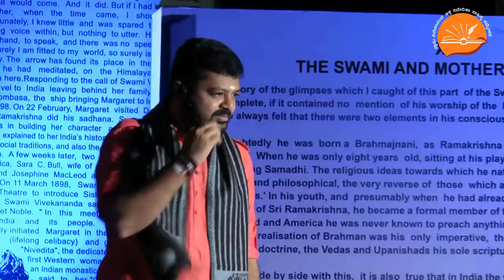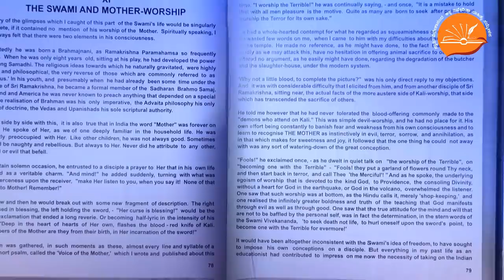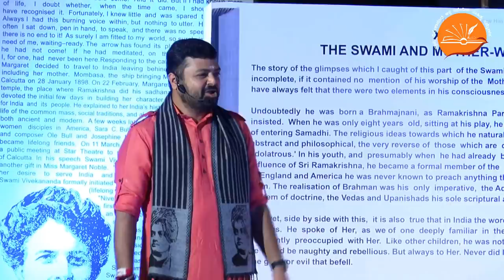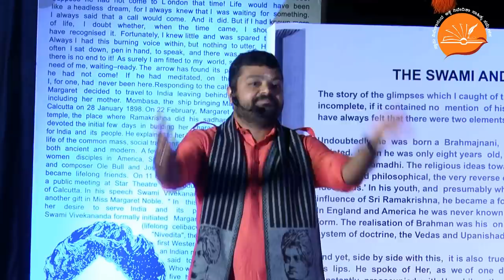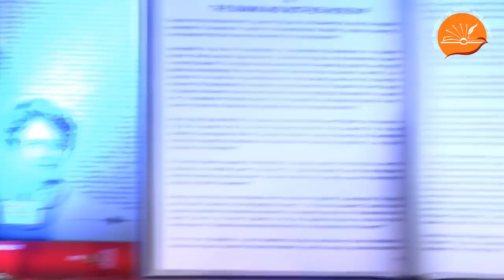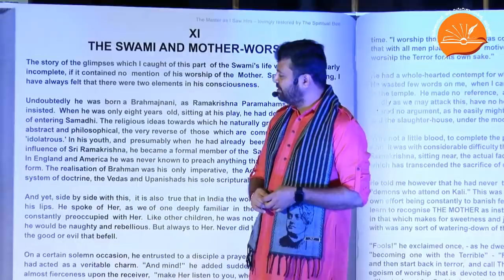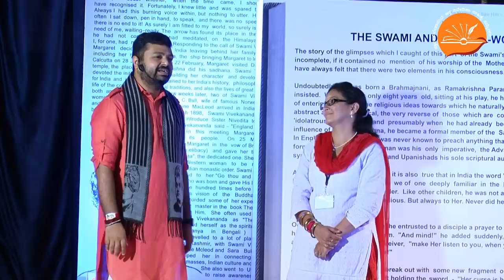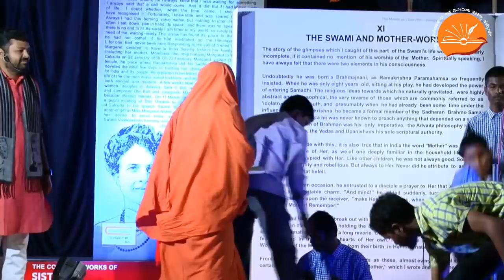‘ನರೇಂದ್ರ ಭಾರತ’ - ಶ್ರೀ ಚಕ್ರವರ್ತಿ ಸೂಲಿಬೆಲೆ